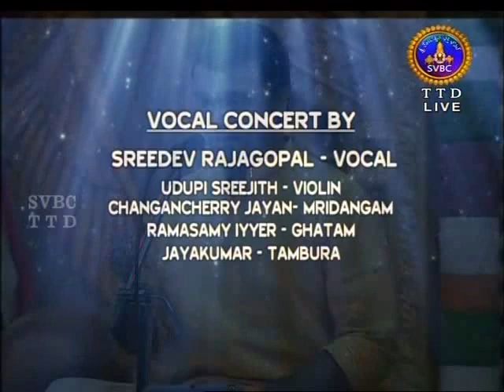01 - Sreepathe Jaya - Ragam Vachaspathi - Tulaseevanam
Vocal : Sreedev Rajagopal
Violin : Udupi Sreejith
Mridangam : Changanassery Jayan
Ghatam : Ramasamy Iyer